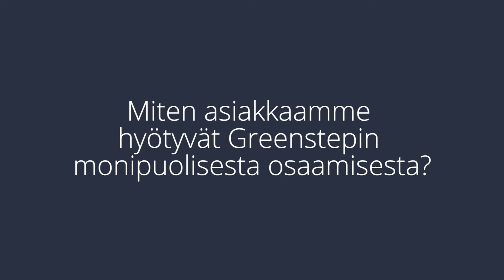Miten asiakkaamme hyötyvät Greenstepin monipuolisesta osaamisesta?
Sari Täckman / Greenstep